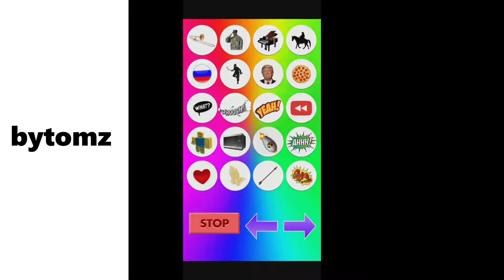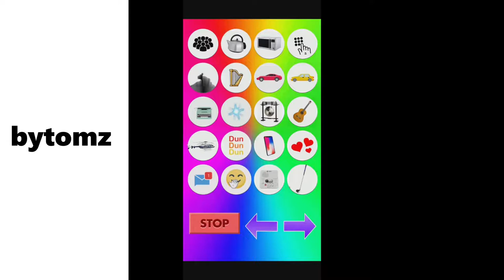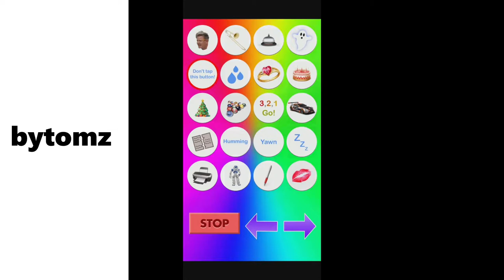r01bot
01
byt0mz